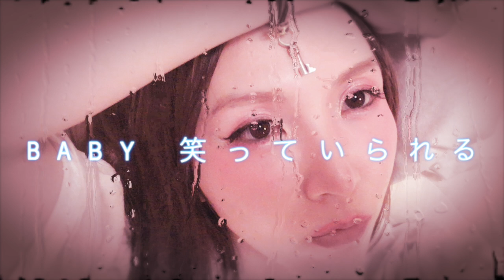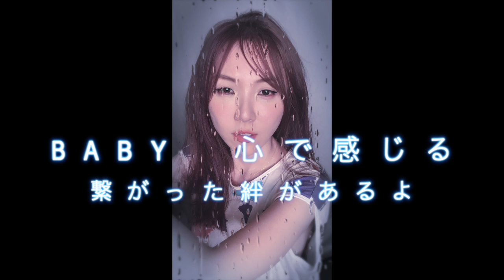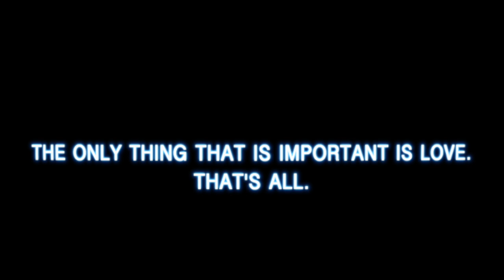意味のない歌を愛と共に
意味の無い歌を愛と共に

baby その小さな手で　描いてる未来の先に

baby わらっていられる　景色がそこにあるかい

ささやかな幸せがあればいい　穏やかな時間を知れば

痛みや苦しみや悲しみさえ　全部取り除くことができたら

僕らが探してる　理想ってなんだろな

かわり続ける毎日の中で　何か変えようと思えるならば

それだけでいいんだよ　それが大事なんだよ

小さくたって大きくもある　大事な　一歩だから

baby　体が感じる　本当の温もりがある

baby　心で感じる　繋がった絆があるよ

繰り返した　涙の争いも　もう繰り返したくない

胸の痛みが物語ってるよ　僕らが全部を塗り替えられると

傷つけ合うことが　　何になるんだろうか

隣で笑う君の幸せを　願うことから何かがはじまる

空の色が蒼い　うちは間に合うから

意味を求めて　彷徨うのなら

A meaningless song with love

baby In your small hands, beyond the future you're drawing

baby Is there a view there that I can smile at?

If only there was a little happiness, if only I knew a peaceful time

If only we could get rid of all pain, suffering, and even sorrow

What's the ideal we're looking for?

If we can try to change something in our ever-changing lives...

That's all that's needed. That's what's important.

It may be small, but it's also big, because it's an essential step.

baby There's a true warmth that my body can feel

baby There's a bond you can feel in your heart.

I don't want to repeat the tearful struggle anymore.

The pain in my heart tells me that we can change everything.

I don't know what it's like to hurt each other

From wishing for your happiness as you laugh next to us. Something will begin.

I'll make it while the sky is still blue

If we're wandering in search of meaning

I want to give you a meaningless song with love

music, lyrics/Emi Hinouchi

guitar /Takashi Yamaguchi